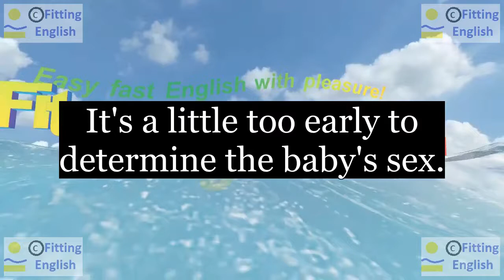Lesson201 Study English through film FOOLS RUSH IN on 3chnl Fitting English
SUBTITLES and NEW WORDS of FOOLS RUSH IN:
It's a little too early to determine the baby's sex.
Okay, let's take the first picture of your baby.
I'm sorry.
Me, too.
determine sex
HOW TO TRANSLATE this SUBTITLES with NEW WORDS:
LINKS of momentary text translation:
ES reference